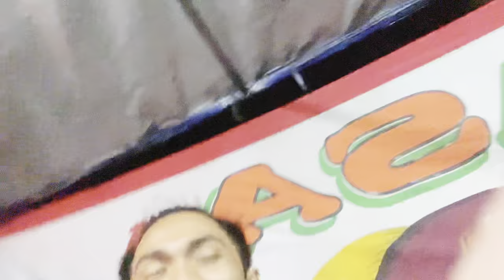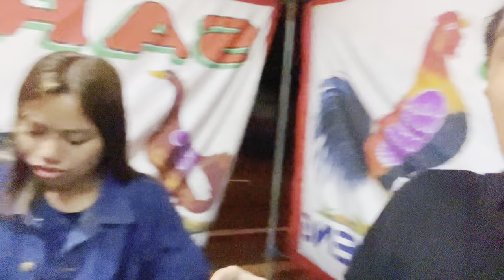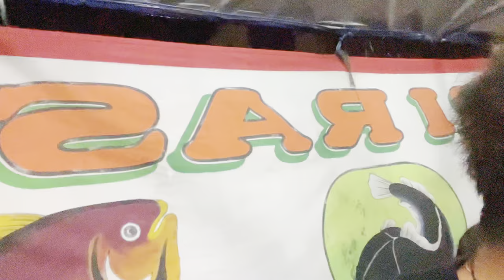TES KRIUK BARENG BU DYAH & BANG AWWE | EKS KILERS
Terimakasih sudah support bang kilers
supaya lebih semangat lagi buat konten
Doain bang kilers bisa seperti panutan kalian
seperti eksam, William Gz, frontal, Budi 01 gaming dll
bang kilers sayang kalian semua❤️

PEMENANG GIFT AWAY WAJIB FOLLOW

(MASUKKAN KODE 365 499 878 DAPAT 50K)